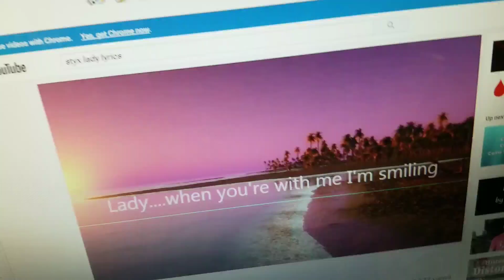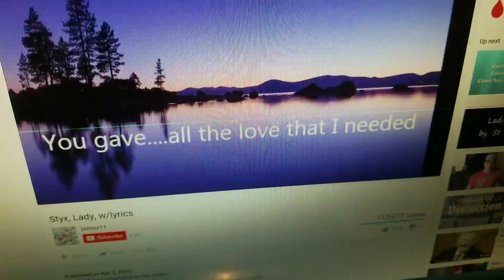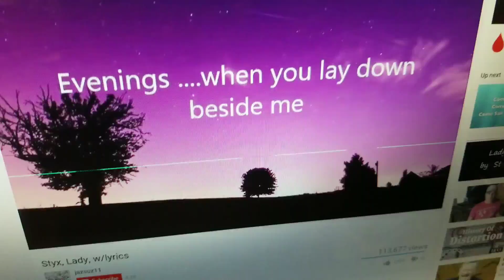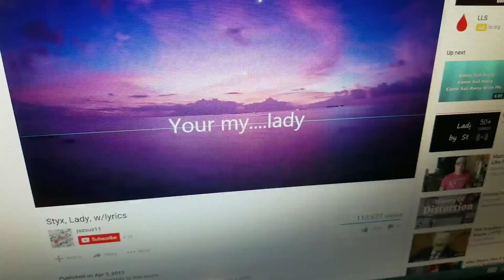Styx. Lady. Vocal Cover.